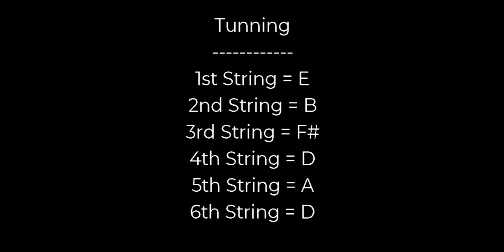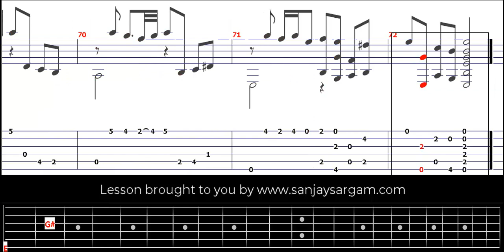Go From My Window-02 - Guitar Tutorial (Fingerstyle)